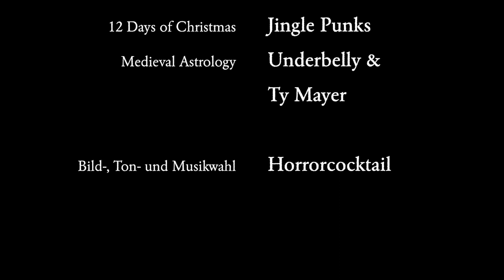Krealithikum - Kapitel 12: Eiwaz – Die Wege des Universums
"Der Tunnel endete wie immer abrupt. Das letzte Stück war ich so langsam gegangen, dass ich fast stehen geblieben war. Noch immer tönte kein Geräusch aus der Kuppelgrotte, und das bereitete mir panische Angst..."

Krealithikum
Kapitel 12: Eiwaz – Die Wege des Universums

Gelesen von:
 Horrorcocktail
Horrorcocktail-Adventslogo:
Horrorcocktail-Adventstitelmelodie:
Töne und Soundeffekte:
Bilder:
Runenalphabet nach